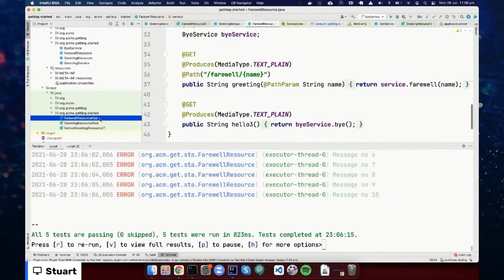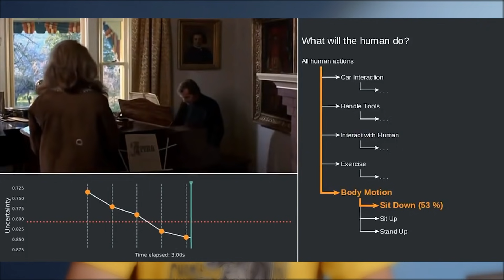Глобальное покрытие Космическим интернетом и СТЕРТЫЕ ГРАНИЦЫ онлайн и офлайн жизни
Рубрика: IT-разработка. Тема: GitHub и OpenAI научили нейросеть дописывать код за программиста
Рубрика: IT-разработка. Тема: Илон Маск пообещал глобальное покрытие “космическим интернетом” уже в августе
Рубрика: IT-разработка. Тема: Вышел Rust 1.53
Рубрика: IT-разработка. Тема: 89% крупного бизнеса использует ПО на устаревших языках программирования
Рубрика: IT-разработка. Тема: Java-фреймворк Quarkus обновилcя до второй версии
Рубрика: IT-разработка. Тема: Нейросеть научили предсказывать действия людей на видео
Рубрика: IT-разработка. Тема: Вышел Kotlin 1.5.2
Рубрика: IT-разработка. Тема: В 2023 году технологии дополненной и виртуальной реальности внедрят 75% мировых компаний
Рубрика: IT-разработка. Тема: Jetbrains выпустила бета-версию IntelliJ IDEA 2021.2
Рубрика: IT-разработка. Тема: Red Hat выпустил обновление корпоративной Kubernetes-платформы OpenShift 4.8

Тайминг:
00:00 - вступление Сергея Немчинского
00:20 - нейросеть научили дописывать код за программиста
02:18 - менторинг ВЕБ ДИЗАЙНА UI/UX в Foxminded
03:14 - глобальное покрытие “космическим интернетом” уже в августе
06:07 - вышел Rust 1.53
06:56 - 89% крупного бизнеса использует ПО на устаревших языках программирования
10:15 - Java-фреймворк Quarkus обновилcя до второй версии
11:02 - нейросеть научили предсказывать действия людей на видео
12:20 - релиз Kotlin 1.5.2
13:29 - технологии дополненной и виртуальной реальности внедрят 75% мировых компаний
15:35 - бета-версия IntelliJ IDEA 2021.2
16:18 - обновление корпоративной Kubernetes-платформы OpenShift 4.8